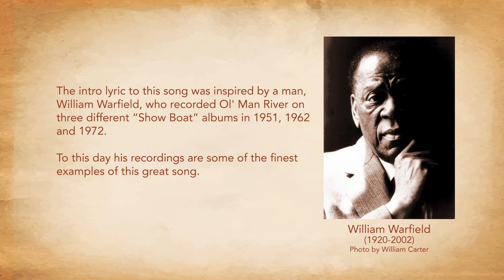Ol' Man River - Jazz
I decided to arrange this song with an up-tempo to showcase the exceptional talents of three of the finest musicians I've had the privilege of working with over the years. Will Sarginsson on keyboard, the late and great Willy Qua on saxophone and drums, and John Pieri on guitar. Their incredible solos have been a highlight of every recording we've done together, and I am forever grateful for their contributions to my music.